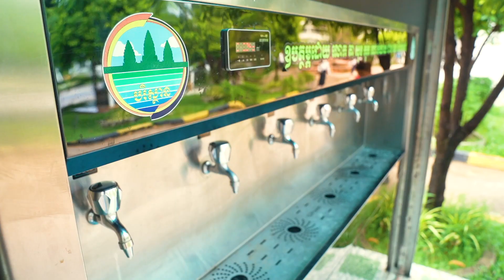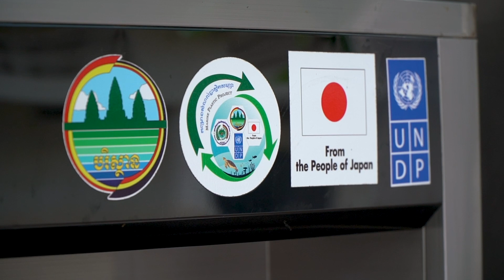វិទ្យាល័យហ៊ុនសែនមិត្តភាព សង្កាត់លេខ៤ ក្រុងព្រះសីហនុ ខេត្ដព្រះសីហនុ